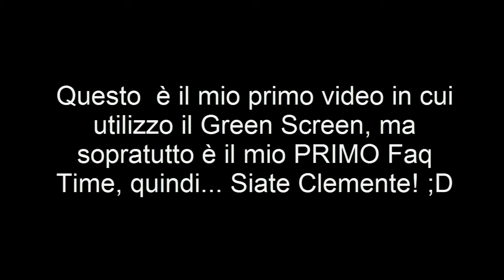FaqIuShpiga - #1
► Ask: http:/